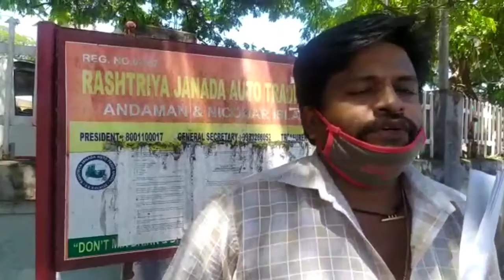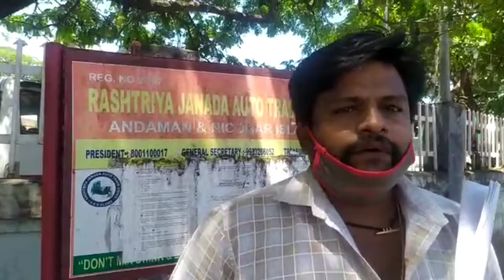Andaman Auto Driver Problems | Lockdown Andaman & Nicobar Island | News Update Viral Topics COVID-19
Andaman Auto Driver Demand | Lockdown Andaman & Nicobar Island's | News Update Hi I am Ravi Creative Plus
Andaman Auto Drivers Families Facing Severe Problems Because of Lockdown

Take Care